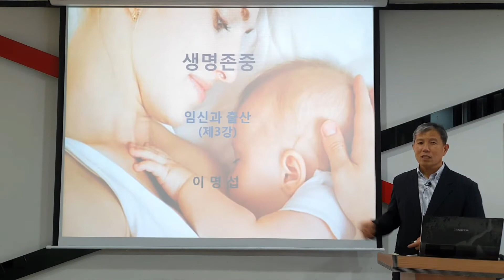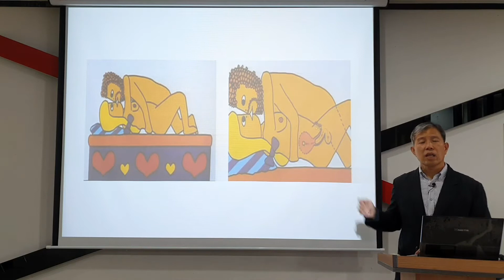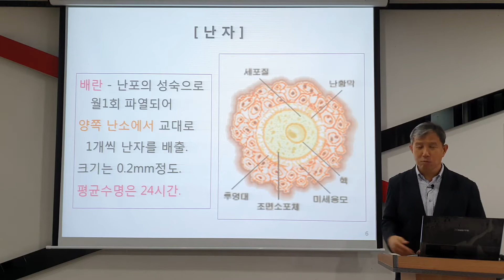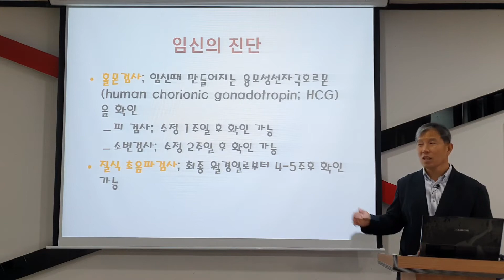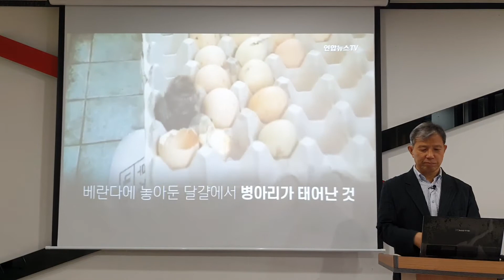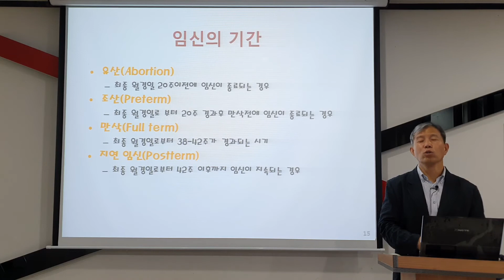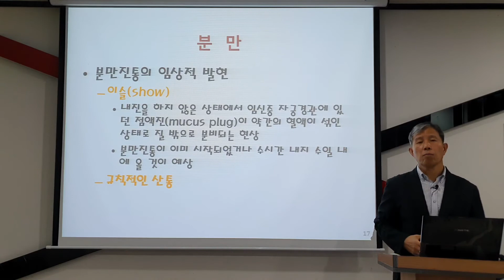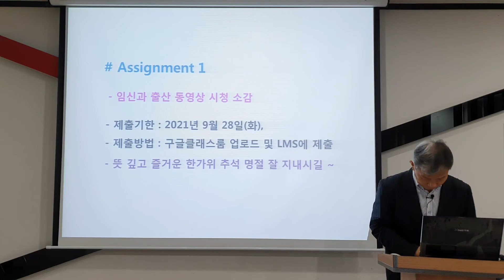생명존중_3강(임신과 출산)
본 영상은 유원대학교 교양강좌 '생명존중' 강의 중 우리 인간의 탄생과 관련된 '임신과 출산' 부분을 다룬 수업 내용을 동영상 촬영한 것입니다.
강의에서는 임신의 정의를 비롯하여 배란과 수정을 거쳐 착상 및 태아의 성장 과정과 출산에 이르는 전 과정의 변화 및 특징 등을 설명하고 있습니다.

영상의 시청 및 구독은 무료입니다. 시청 후에는 꼭 '구독' 버튼을 눌러주세요 !
아울러 '좋아요'와 '알람설정'도 부탁드립니다 !!